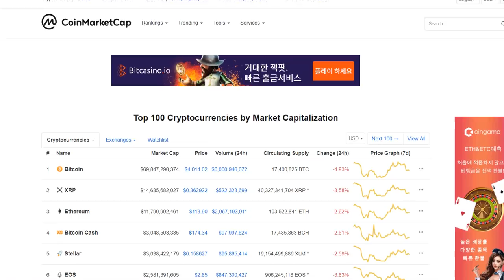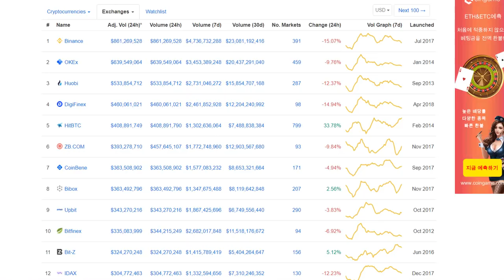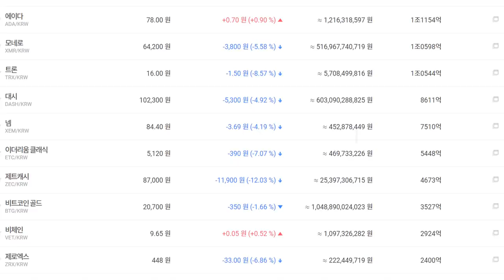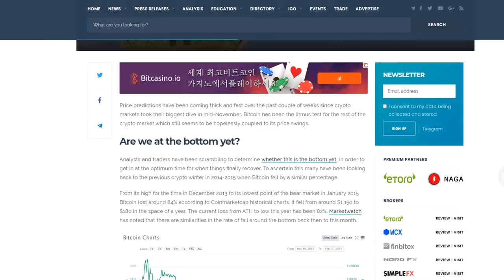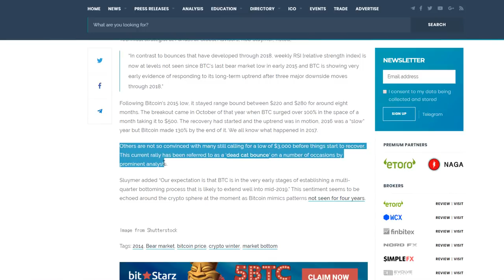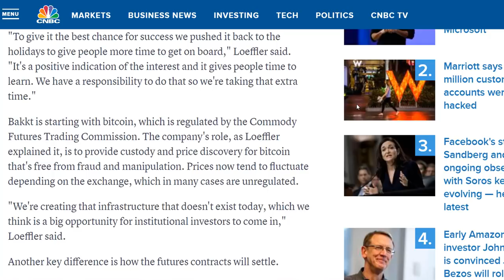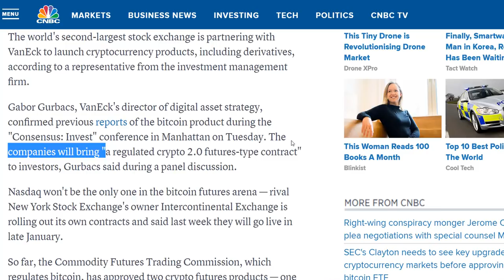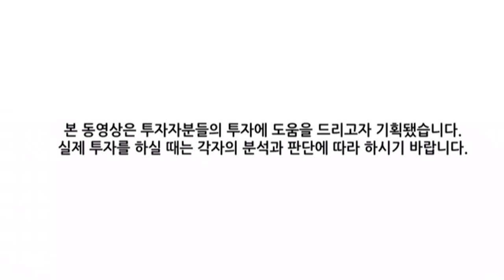[굿모닝 비트코인] 1201 비트코인 다시 4,000달러 밑으로, 암호화폐 '하락'중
암호화폐 시장, 오늘도 하락세가 짙었습니다.

상위 20위권 코인 모두 하락세로 전환하며 모두 붉은 빛으로 물들었습니다.

혼조세에서 다소 하락세로 전환한 암호화폐 시장인데요.

오늘 시장의 주요 이슈와 시황, 영상과 함께 살펴보시죠!